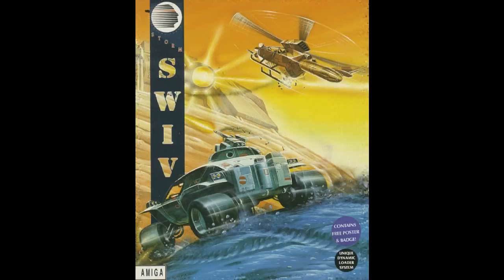Amiga Music - Swiv Hiscore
SWIV was a 2D vertically-scrolling Shoot 'em up game original released in 1991 for the Commodore Amiga and Atari ST 16-bit home computer formats.

 The game was considered a spiritual successor to Tecmo arcade game Silkworm, which The Sales Curve) had previously converted to home computer formats in 1989. SWIV is an unofficial sequel, but the game's heritage is evident from the game design whereby one player pilots a helicopter, and the other an armoured Jeep.